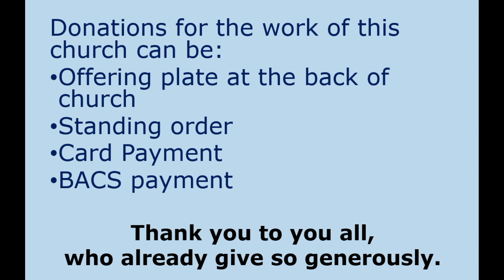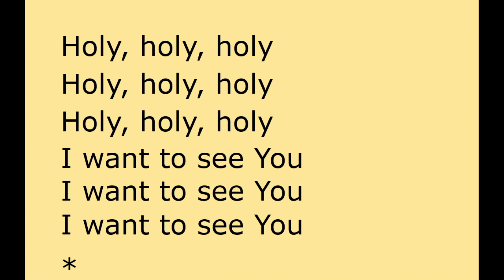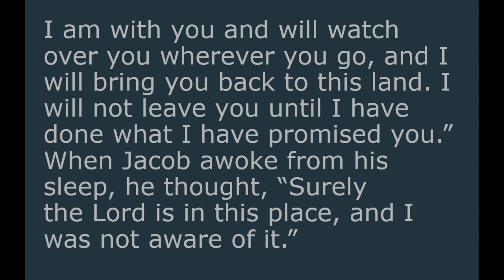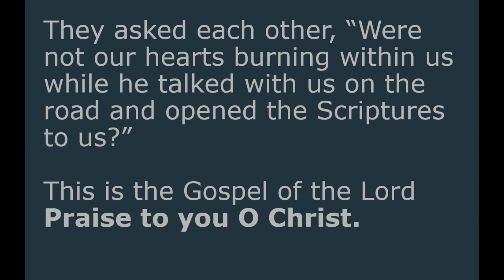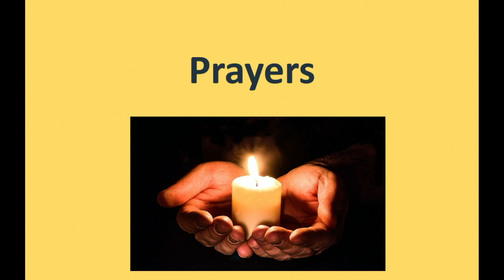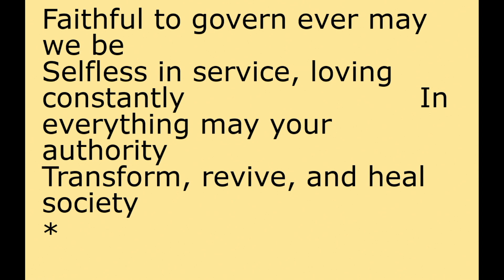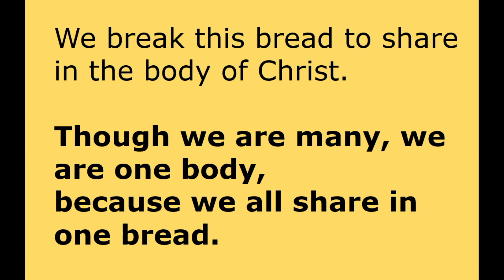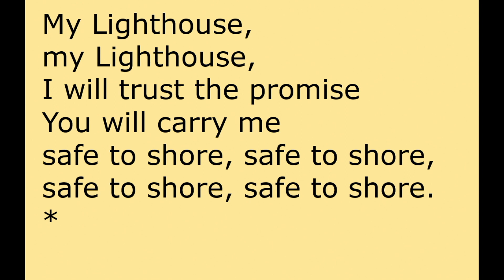Family Holy Communion, 10th September 2023, 11am, St.Clement's Church, Parkstone, Poole,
The Fourteenth Sunday after Trinity
Streaming Licence CCLI252541
Photo- Unsplash.com Benjamin Davies